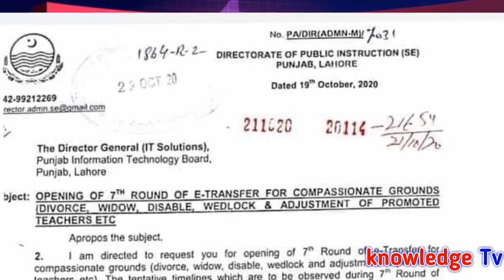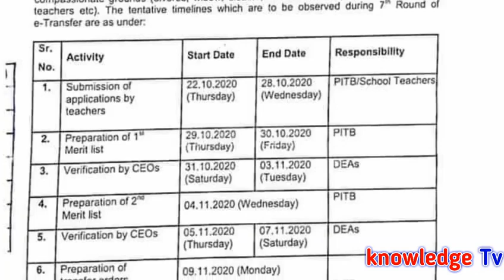E Transfer for Govt Teachers in Education Department l Mutual l Wedlock l Administrative l Tranfer l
E Transfer for Govt Teachers in Education Department l Mutual l Wedlock l Administrative l Tranfer lAll Government Notifications , Update News , Scholarship and Education News for Government Employees in All Pakistan.
VIEW NOTIFICATION.